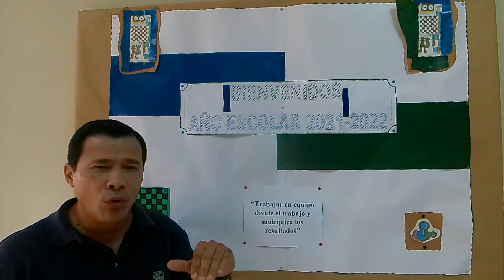Bienvenida 6to grado